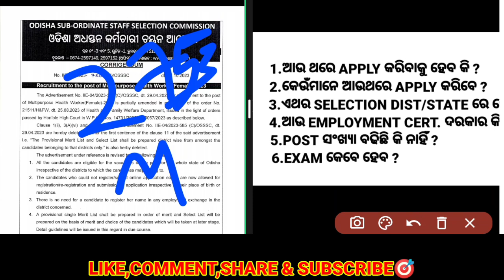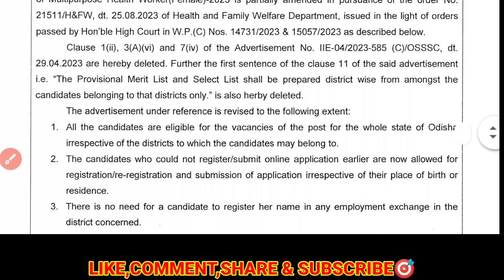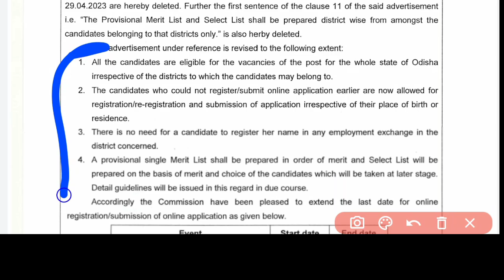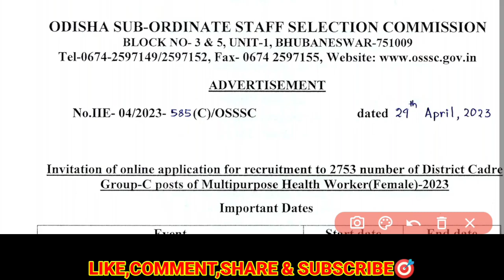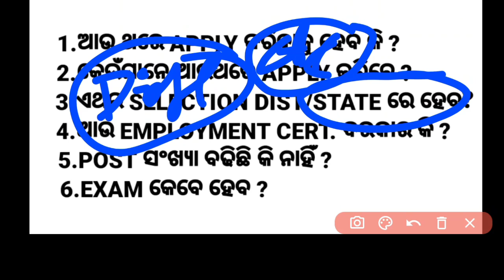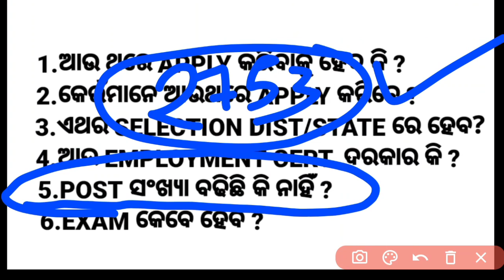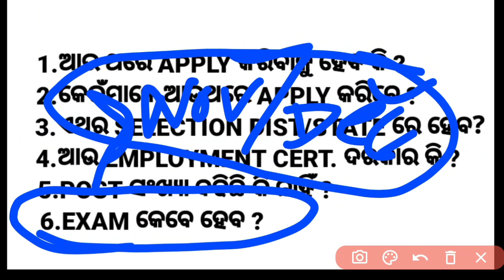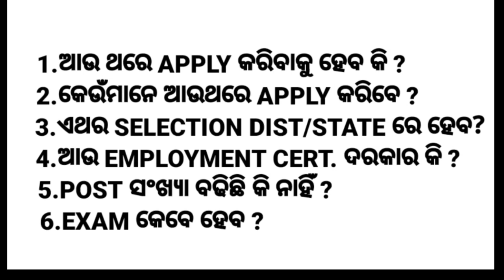OSSSC 2753 MPHW/ANM POST AGAIN APPLY❓SELECTION CRITERIA❓EXAM DETAILS❓DOUBTS🤔POST INCREASE❓